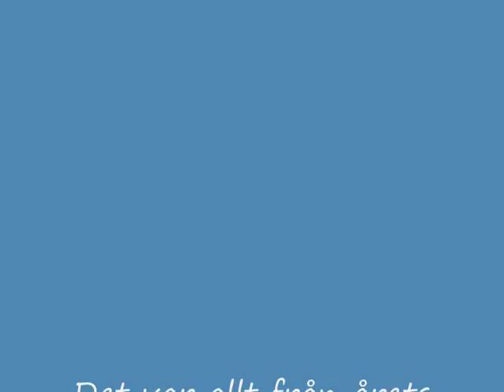Jet Meeting 2013 in Karlskoga Compilation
Det här är en sammanfattning av all flygning som skedde under Jet Meetinget 2013 på Karlskoga Flygplats. Det här är bara en bråkdel av all flygning som pågick under dagar. Stort tack till Karlskoga Modellflyg Klubb för ännu ett väl arrangerat jet meeting, även ett stort tack till alla piloter som deltog och flög!

Here's a compilation of all the flying from the Karlskoga Jet Meeting 2013 at Karlskoga Airfield. This is just a fraction of all the flying that went on during the days. A big thanks to Karlskoga MFK for a well organized jet meeting, and a great thanks to all the pilots who showed up and participated in the meeting!